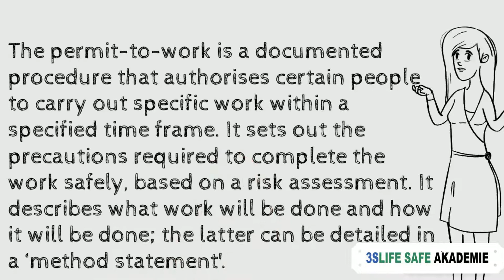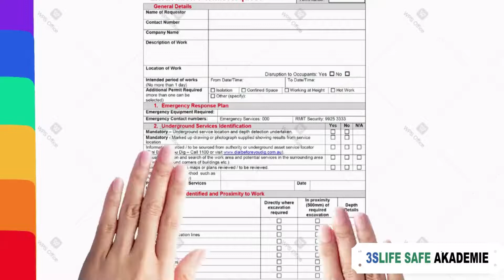What is Work Permit System | Permit to work (PTW) | Types of Work permit | Work permit format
Want to know what is Permit to Work (PTW) is? Watch our Video on Permit to work Explaining What is Work Permit, Types of work permits.